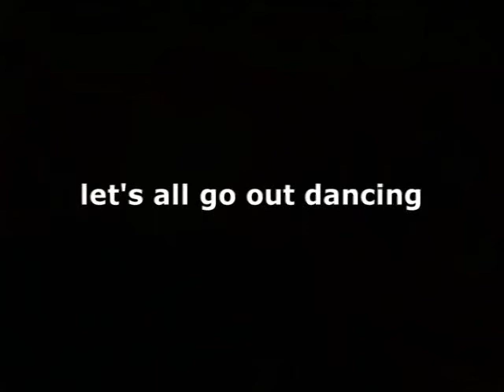Jennifer Beals 1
Fragment 1